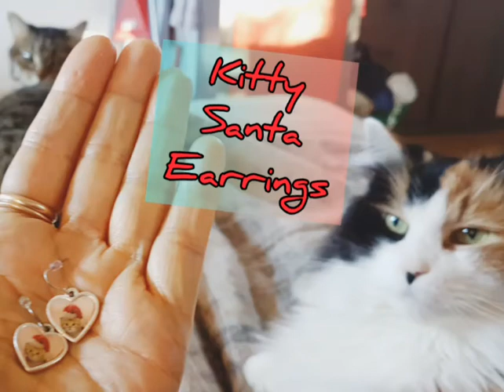Dec16 🎄Vlogmas WIA brunch🥔🥕🌽🍅🍄🥦🍠🥗 today to lose and maintain 96lb in 33months tomorrow, with day👍💪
Wow, can hardly believe, only 4lbs from my 100lb goal😳😋Before I started this journey 33months ago, I was nearly bed bound by illnesses , CFS, IBS &FIBRO, restless legs, HBP, racing heart & mind, depression, etc, the list goes on..&the extra weight,238 lbs.. When I started this the stomach specialist said to me try and lose 10 lbs & see if your stomach feels any better. At that time I was on 2 different stomach pills& something for And I started moving my arms& legs while laying on the sofa bed.. So I did what he said he was not condescending like some doctors& he said 10 pounds, he didn't say a hundred pounds because that would be very overwhelming. But when I lost that 10 pounds & I started feeling better .I did start taking vitamin D. I started to feel a little energy & I was watching my 600 pound life at the time. It was around that time that I found Chef AJ on YT & John Pierre. And he said you don't have to do 10000 steps, any movement will do. I started getting a little stronger and more energy. I started walking a year ago April just taking a few steps around the yard & i kept increasing until I got to this point where I can walk at least 55 minutes at one time and over 7,000 steps at one time. I can work on the woodpile for 1 to 3 hours &that's all standing and moving all the muscles lifting & tugging and pulling and pushing. So all this time following Chef AJ & dr. John McDougall of the starch solution. And that is how I came to get this transformation that I had no idea this would happen to me. Plus when I gave up the meat and animal products and highly processed foods my taste buds changed &I began to Crave vegetables like brussel sprouts and fruit. And now if I feel like binging I eat Persian cucumbers cherry tomatoes banana and orange& I do not feel guilty or bloated actually I never feel bloated from eating anymore, all my stomach problems went away, my bowel problems went away that I had since birth. I got off five of six medications I still do take for low thyroid. Anyway here's me from a size 3x to a size 12 just into my 33rd month. I never lost more than one pound a week like some people do when they do a drastic eating plan change but that's okay I'm a patient woman. I'm 68 1/2 & I feel better then I have in many years, well at least from probably 2007 on. O yes &I don't need my cane anymore but the osteopath worked on my right hip leg & I no longer need a cane or the grocery store cart to get me around the store. I used to just walk and shuffle my feet like a a really older person &now I'm practically run through the store LOL wow I better stop here looks like I'm writing a novel. Oh yes Richard is also lost about 40 pounds without even trying, from eating what I cook mostly just for his lunches at work and the more potatoes we eat The Slimmer we're getting. If I didn't lose any more I would be happy at this weight 142.6 . I'm still going to eat the way I'm eating, if I lose more I lose more, if I don't I don't. Oh yes & I am doing intermittent fasting eating two meals a day from 5 to 6 p.m. I eat again around 12-1 p.m. the next day. If I feel hungry like I did in the middle of the night last night, I just tell myself, it's not really hunger, you don't have to eat until noon LOL and it works 😋🥔🌽🍠💪